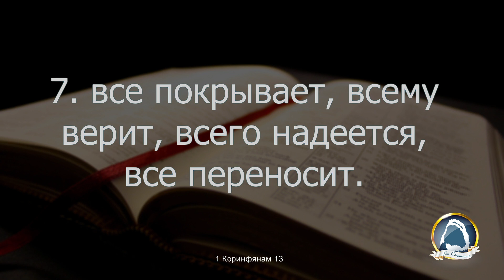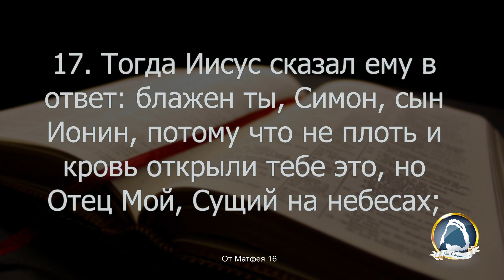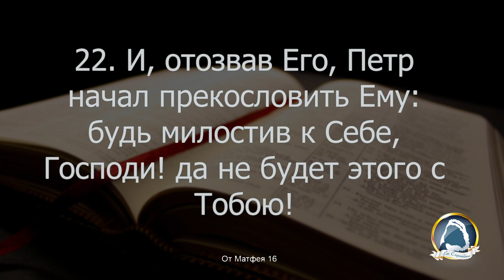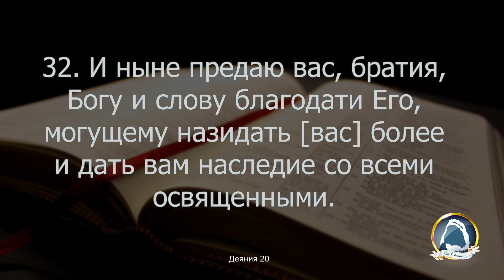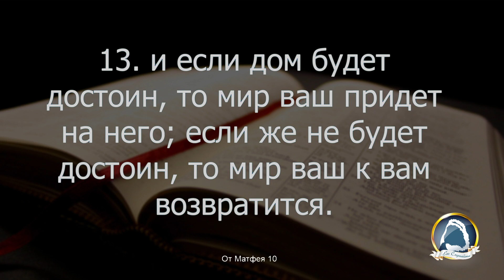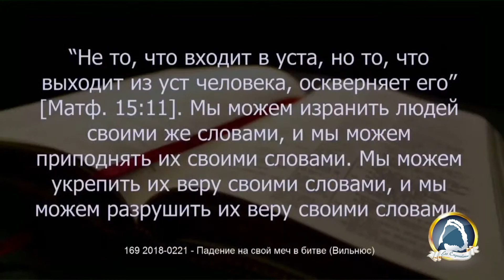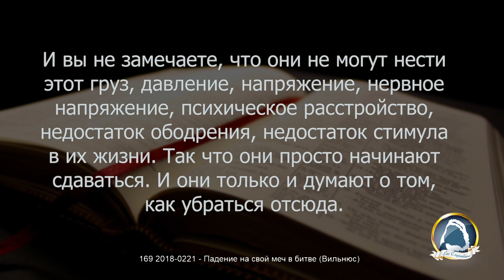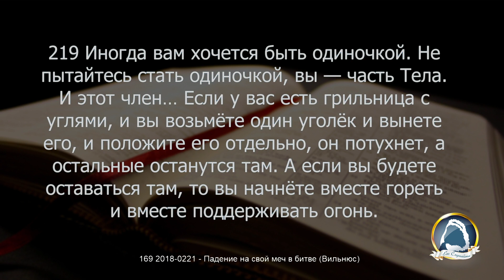2022.10.26 "Брак связан с ответственностью" Дмитрий Степаненко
Таймкоды:

00:00 - Музыка Прихожу к Тебе я (224)
00:54 - Приветствие и молитва, бр. Виктор Краснов
03:39 - Музыка Прихожу к Тебе я (224)
06:15 - Музыка Атмосфера веры (599)
07:41 - Атмосфера веры (599)
12:00 - История Любви (573)
17:00 - Приветствие и молитва, бр. Павел Степаненко
26:27 - Оригинальная Жизнь (666)
30:44 - Восстань и светись (588)
33:51 - Больше тех, кто за нас! (657)
37:07 - Не полагаюсь на разум свой (658)
40:19 - Служение, бр. Дмитрий Степаненко
2:23:22 - Семя веры (Ты и я) (Solo 115)
2:27:30 - Как зеницу ока Бог меня хранит (661)
2:29:52 - Музыка Как зеницу ока Бог меня хранит (661)
2:33:06 - Музыка Поклоняюсь Тебе каждый день (291)